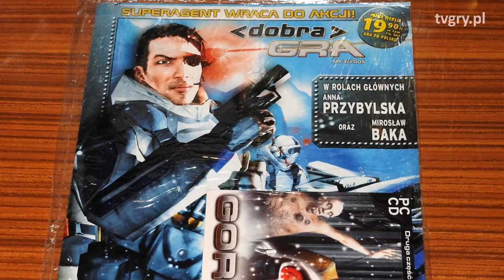Gry z kiosku - jak w Polsce sprzedawało się crapy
Jeszcze do niedawna dla wielu graczy źródłem nowych gier były kioski, znane dzisiaj raczej jako salony prasowe. W ten sposób swoją przygodę z wydawaniem gier rozpoczęło przecież wiele firm. Oto historia i przegląd najważniejszych wydawnictw tego typu.